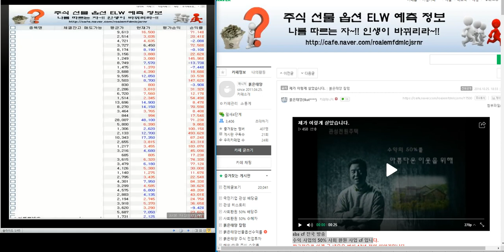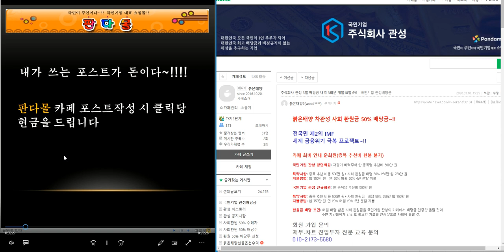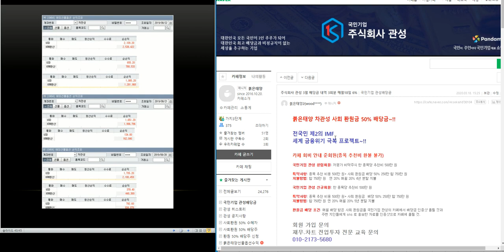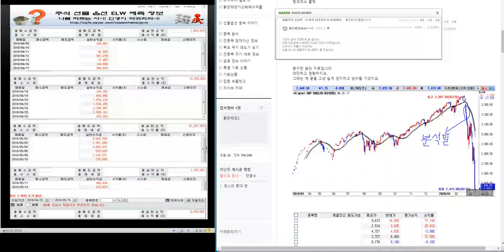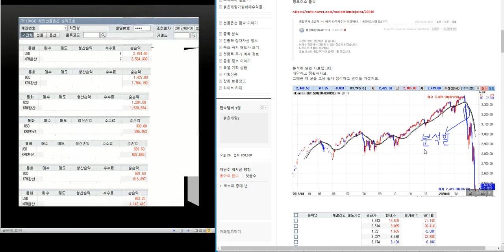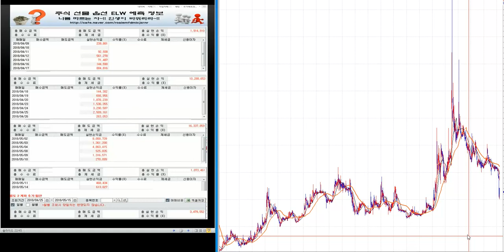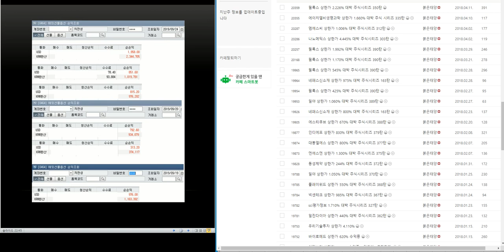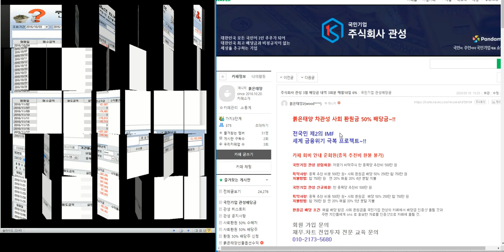최소2.500%이상 대박 주식시리즈 39탄/제2의 IMF/ 세계 금융위기 극복 전국민 프로젝트~!!/삼성전자.코스피 분석